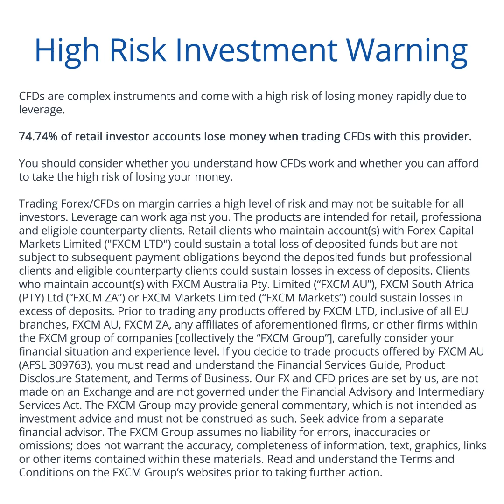Discover the Trader's Life. Start trading with FXCM on Shares, Forex, Crypto, Gold and more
With FXCM you can be Forex and CFD trader too! At home or on the go with the FXCM Mobile:

✓ Trade & Price Alerts
✓ Trade on Shares, Forex, Crypto, Gold and more

Start you trading journey at FXCM.com

FXCM is a leading provider of online foreign exchange (FX) trading, CFD trading and related services.

If you decide to trade products offered by FXCM Australia Pty. Limited ("FXCM AU") (AFSL 309763), you must read and understand the Financial Services Guide, Product Disclosure Statement and Terms of Business.